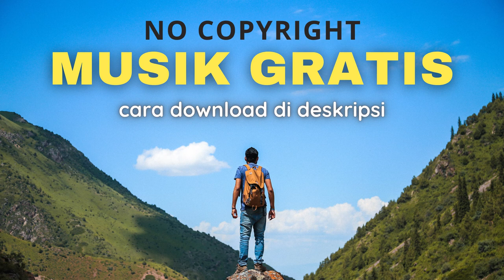Musik Gratis Untuk Youtube Santai & Nikmat No Copyright bebas di gunakan di mana saja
Musik Gratis Untuk Youtube Santai & Nikmat No Copyright
Musik gratis untuk youtube akustik nikmat dan santai sangat cocok bagi para youtuber pemula yang sedang mencari musik gratis untuk mengisi video yang akan di upload.